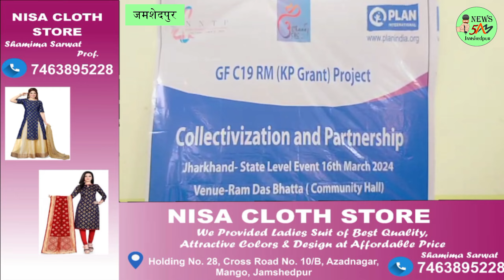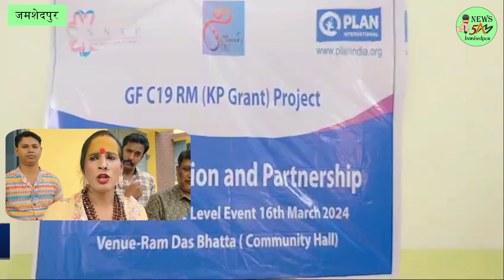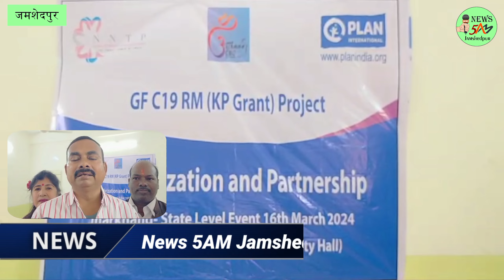JAMSHEDPUR: किन्नरों के लिए सामुदायिक भवन बनवाएंगे विधायक मंगल कालिंदी। 16/03/2024.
जुगसलाई विधानसभा क्षेत्र में किन्नरों के लिए सामुदायिक भवन बनवाएंगे विधायक मंगल कालिंदी, धतकीडीह में हुआ किन्नर सम्मेलन।
खबर या विज्ञापन के लिये सम्पर्क करें:
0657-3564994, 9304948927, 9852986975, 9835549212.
जुगसलाई विधानसभा क्षेत्र में किन्नरों के लिए एक सामुदायिक भवन बनाया जाएगा। इस सामुदायिक भवन में किन्नर अपनी सभा कर सकेंगे। समाज की मीटिंग होगी। किन्नर वहां रह भी सकेंगे। इस बात का ऐलान जुगसलाई के विधायक मंगल कालिंदी ने धतकीडीह स्थित कम्युनिटी सेंटर में आयोजित किन्नर सम्मेलन में किया। विधायक मंगल कालिंदी इस किन्नर सम्मेलन के मुख्य अतिथि थे। उन्होंने दीप प्रज्वलित कर कार्यक्रम की शुरुआत की। किन्नर समुदाय काफी समय से सामुदायिक भवन की मांग करता आ रहा है। इस सम्मेलन में किन्नरों ने अपनी कई मांग उठाई।किन्नर समुदाय के प्रतिनिधि ने कहा कि सरकार उनके लिए योजनाओं का ऐलान तो करती है, लेकिन योजनाएं धरातल पर नहीं उतरतीं। उनका कहना था कि किन्नर सम्मेलन में बहुत से किन्नर इसलिए नहीं आए कि वह सरकार से नाराज हैं। उनका कहना है कि सरकार जब कोई कार्यक्रम करती है तो उनको बुलाती है और फिर उनको साइड कर दिया जाता है।